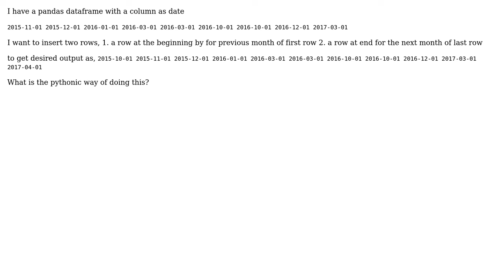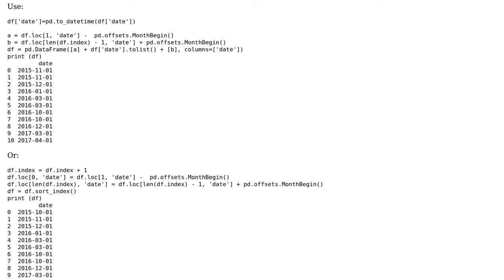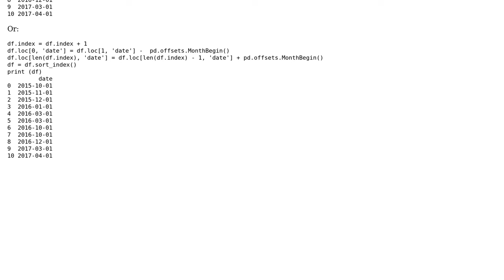Pandas add rows based on date (2 Solutions!!)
Pandas add rows based on date

With thanks & praise to God, and with thanks to the many people who have made this project possible! | Content (except music & images) licensed under CC BY-SA | Music | Images & others | With thanks to user Tiny.D user nilesh user jezrael and the Stack Exchange Network Trademarks are property of their respective owners. You are responsible for your own actions.